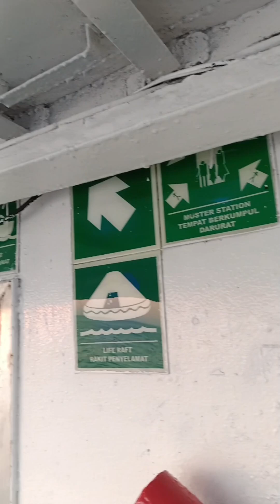manfaat sunset yg tidak diketahui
Keindahan sunset kadang diburu oleh sebagian orang karena dibalik semua keindahan nya teryata fakta dan jasil penilaian ungkapkan banyak rahasia manfaat dari memandanng sunset

Like dan bagikan bila bermanfaat,
Thanks a lot

MASTER Rommy de avatar Lombok 🌀🔥